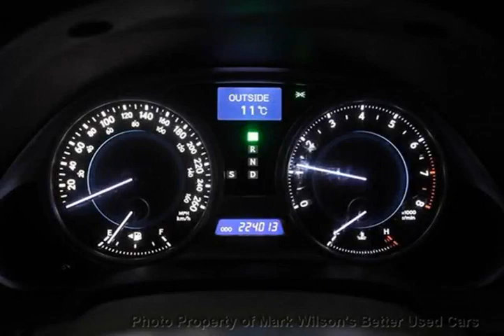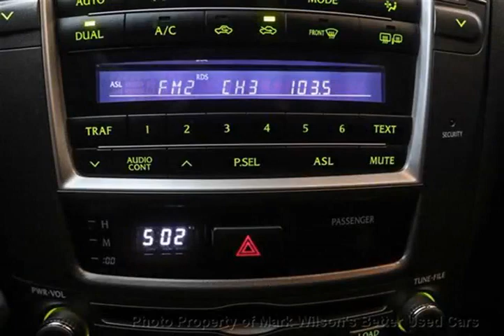Mark Wilsons Better Used Cars - 2007 Lexus IS 250 SUNROOF! LEATHER! HEATED & COOLED SEATS! AS-IS SPE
Mark Wilsons Better Used Cars - 2007 Lexus IS 250 SUNROOF! LEATHER! HEATED & COOLED SEATS! AS-IS SPE 75046449